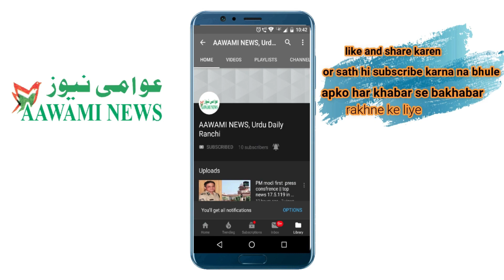Kachra para muncipilaty par phir se TMC ka qabza